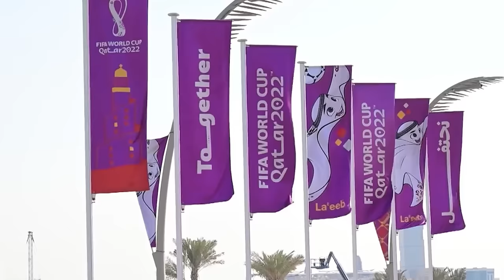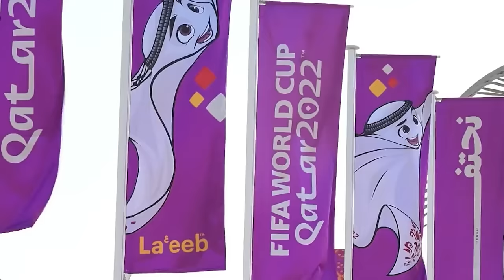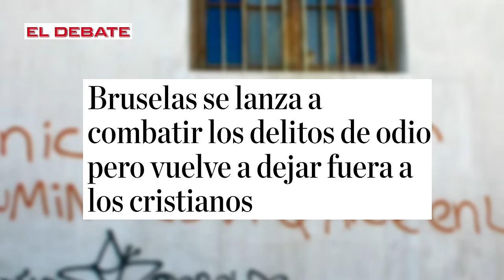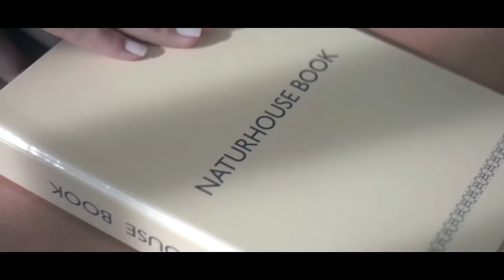Nueve eurodiputados involucrados en el Qatargate siguen trabajando en el Parlamento Europeo